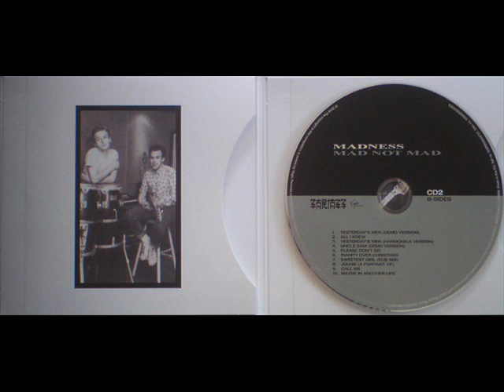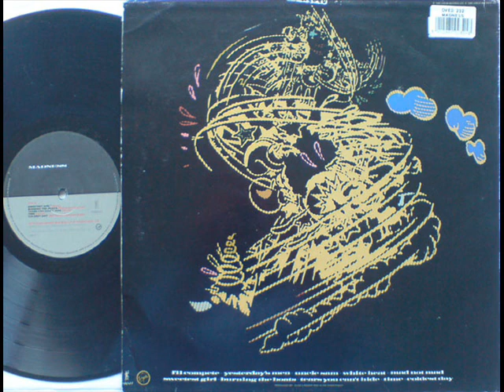MADNESS - COLDEST DAY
TAKEN FROM THE MADNESS ALBUM - MAD NOT MAD.
B SIDE - TRACK 5 - COLDEST DAY.
ZARJAZZ - JZLP 1- OCT - 1985 - CHART POSITION - 16.